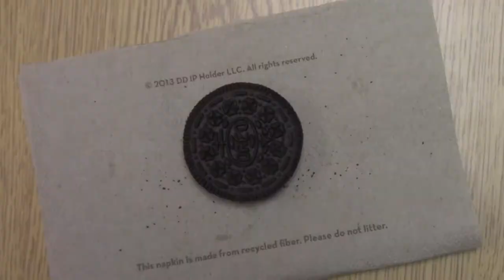Creamed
2018 Coe-Brown Film Fest short film